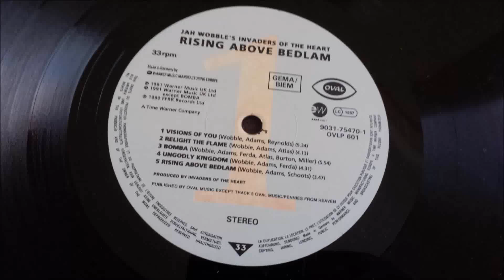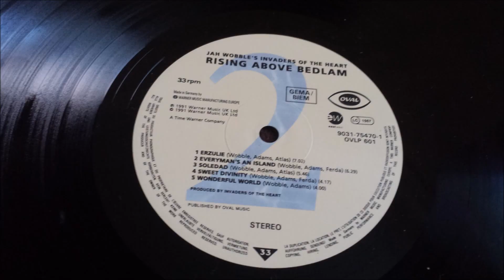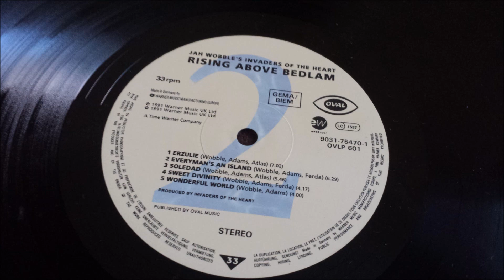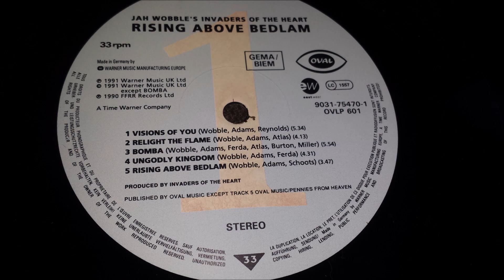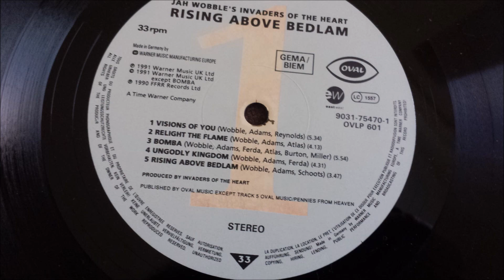Jah Wobble's Invaders Of The Heart - Ungodly Kingdom